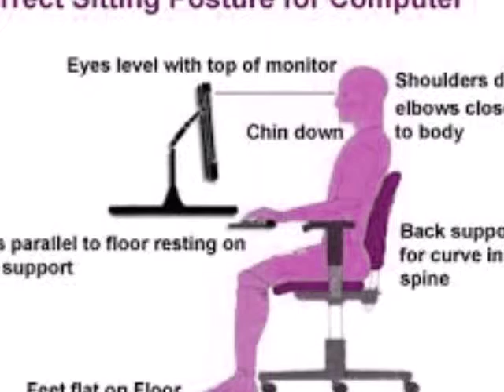AEL Solutions - Chair Support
Example of Marketing Idea